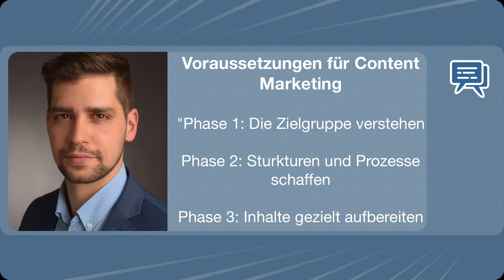Voraussetzungen für Content Marketing: Babak Zand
Babak Zand beschreibt die Voraussetzungen für erfolgreiches Content Marketing.